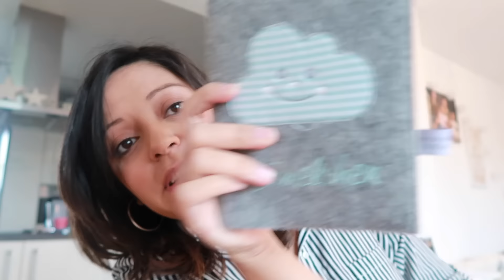NEUES AUTO GEKAUFT Vlog#705 Rosislife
Lamiyas Lieblingsspiel im Moment

Mein Handy Popsocket

Meine Nähbücher

*Kimperklein für Babys und Kids

*Kimperklein für Babys

*Jersey Nähen Easy Basics

*Lamiyas Gute Nacht Buch

*Lamiya´s und Joanas Brotdose

*Lamiyas Kindersitz

*Lamiya´s Küche

*Mein Nagelhärter

*Meine Kitchenaid

1) Canon Legria Mini X

2) Canon PowerShot G7 X Mark II